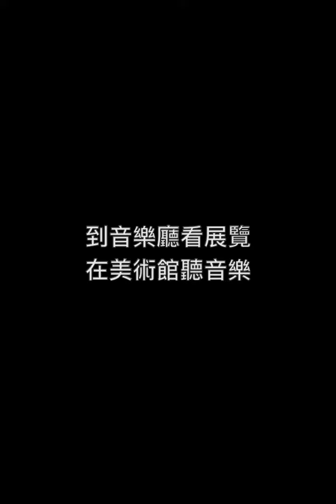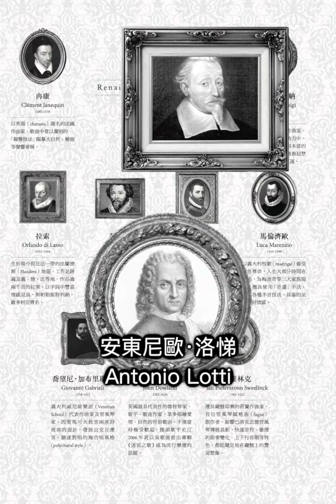2020《Renaissance．文藝重生》製作簡介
2020 台北室內合唱團經典人聲系列
《Renaissance．文藝重生》

文藝復興音樂 ╳ 美術
到音樂廳看展覽，在美術館聽音樂
視覺新感受，聽覺新震撼！

亂世的時代，我們需要再次回歸最清明的內在
找尋21世紀的新人文精神　——王焜生

橫跨400年時空，文藝復興的人文精神，以全新面貌再生。台北室內合唱團《Renaissance・文藝重生》邀請國際策展人王焜生，以藝術視角出發，在五個展館中串連文藝復興的美術與音樂，帶領觀眾走入有聲的文藝復興美術館。

台北室內合唱團以宏觀視角，探討早期音樂與我們當代生活各種層面的關係，繼《品味・Renaissance》嚐吮咖啡、《漫遊・Renaissance》走入教堂建築、《饗宴・Renaissance》飽覽美食文化，再次以跨越領域的行動，在《Renaissance・文藝重生》中與藝術交融，於紛亂時代，找尋屬於當代的新人文精神。

【演出曲目】
G. P. da Palestrina、Orlando di Lasso、William Byrd、Claudio Monteverdi、Antonio Lotti …等多位文藝復興音樂大師經典作品

 【演出資訊】
2020/6/29、7/02，19:45，松菸誠品表演廳
＊本製作因嚴重特殊傳染性肺炎（COVID-19）取消

【演出團隊】
策展暨導聆人　｜王焜生
藝術總監暨指揮｜陳雲紅
演　唱｜台北室內合唱團

主辦單位｜台北室內合唱團（2020 Taiwan Top演藝團隊）
贊助單位｜台北市文化局